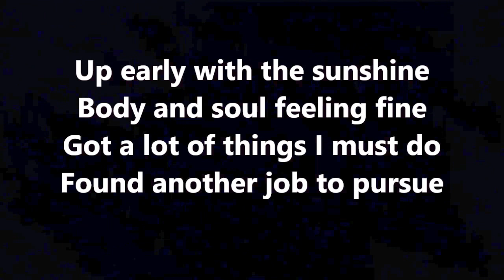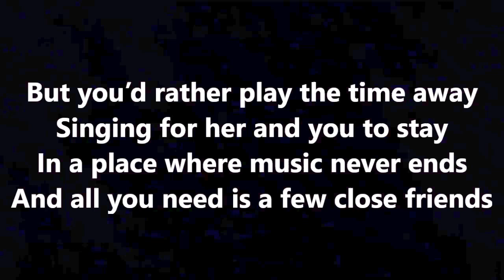“I’d Rather Play” by Geoff M. Pope